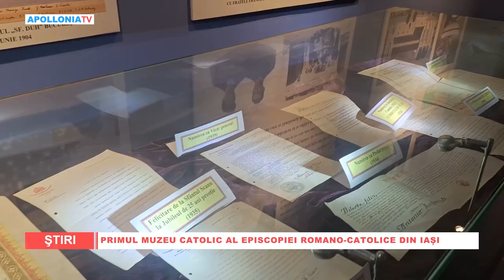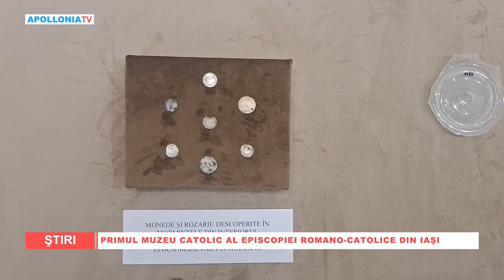Apollonia TV: Primul muzeu catolic al Episcopiei Romano-Catolice din Iaşi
Televiziunea Apollonia TV din Iași a difuzat luni, 8 aprilie 2024, o știre despre înfiinţarea Ansamblului Muzeal Catolic Iaşi la Episcopia Romano-Catolică de Iași.
Reporter video: Alex Imbrișcă.